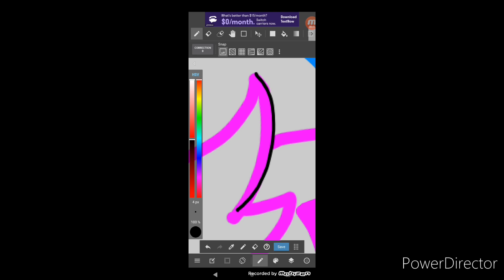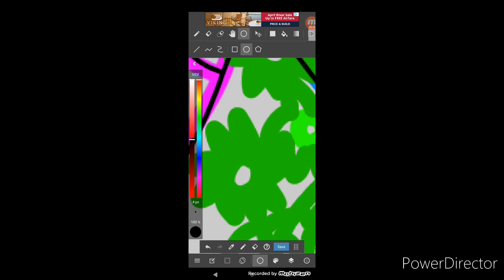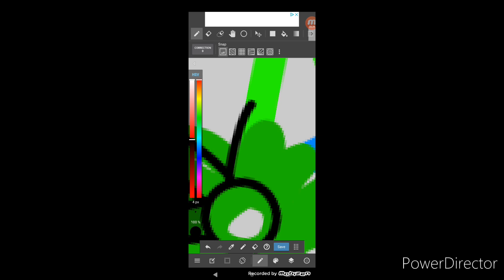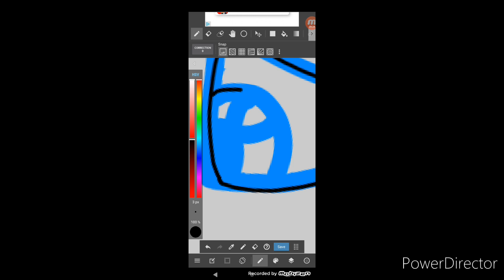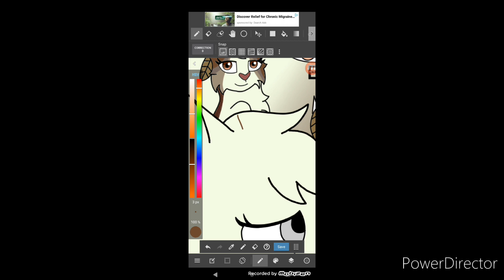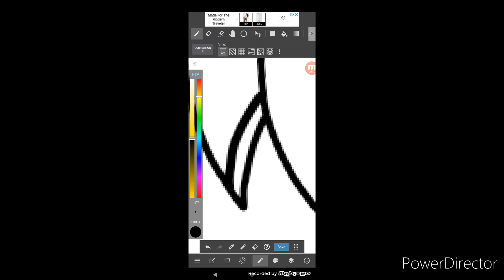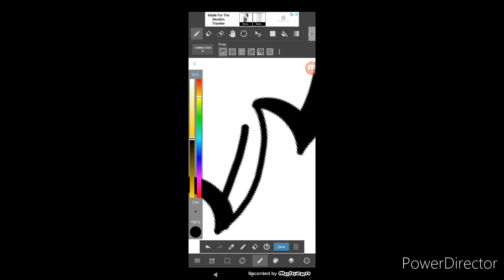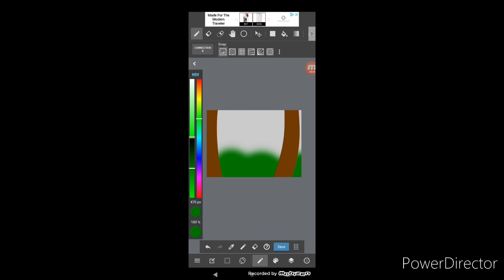Warrior cats ocs Goldenpelt x Owlfeather speedpaint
Here's my warrior cats ocs Goldenpelt x Owlfeather sorry that the background is not really the best I'm not really good at drawing backgrounds. They do have kits I don't know how many or what there names will be. I hope you enjoy and have a great day/night.